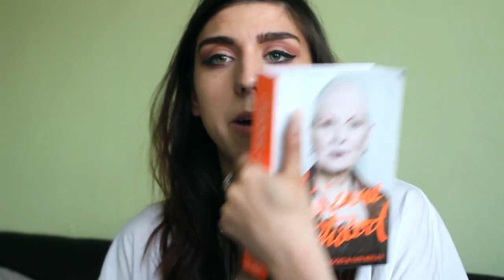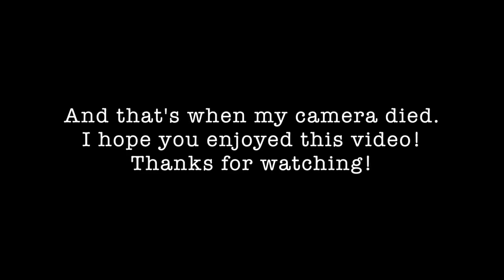HAUL | Band Tee's H&M and Depop